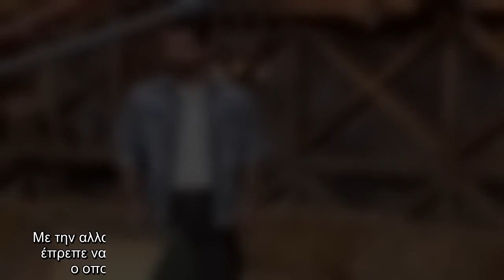Άλλη μια δοκιμασία αποχώρησης ολοκληρώθηκε απόψε στην Φάρμα κι ένας ακόμα αγρότης είδε την πόρτα της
Άλλη μια δοκιμασία αποχώρησης ολοκληρώθηκε απόψε στην Φάρμα κι ένας ακόμα αγρότης είδε την πόρτα της εξόδου.Αρχικά, ο Ντούπης κι ο Βασίλης